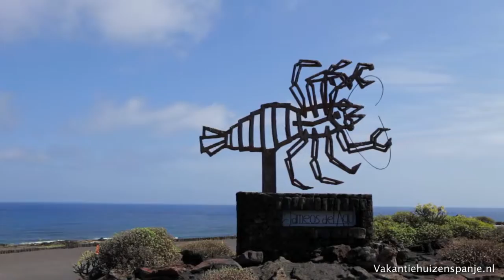Lanzarote, magisch Canarisch Eiland. Heerlijk sub-tropisch klimaat.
Lanzarote ligt in de Atlantische Oceaan op 140 kilometer van de noordwest-kust van Afrika.
Haar luchthaven ligt op 5 kilometer van de hoofdstad, Arrecife. Er heerst een sub-tropisch klimaat.